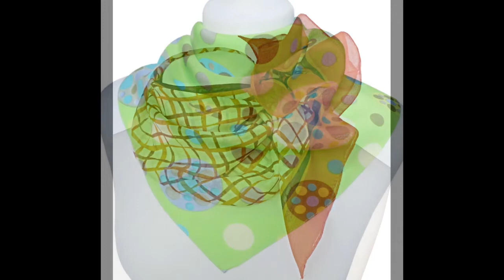Hübsche Tücher in dezenten Farben, die gut kombinierbar sind.